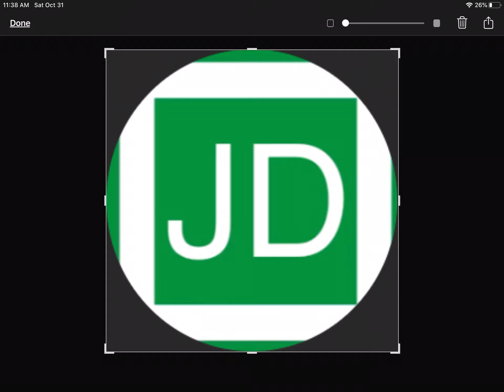I X jacob depew